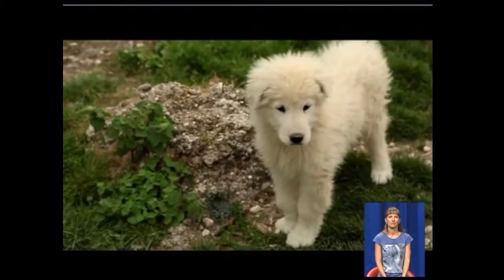1.10 Чудесный канал с Феликсом